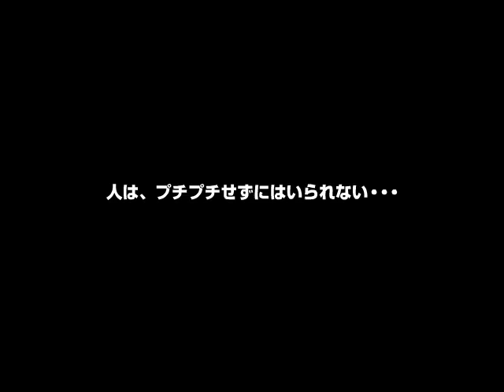Bandai Mugen Puchipuchi Infinite Bubblewrap - Buy with link